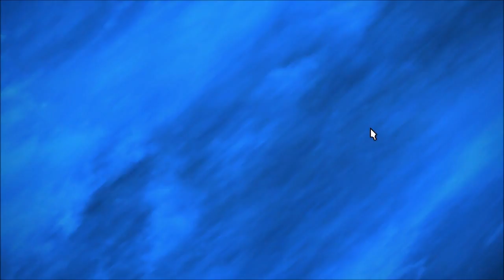Let's Play Final Fantasy XIV: Tiptoeing with Primals: Garuda Smacks Down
Not all runs go smoothly, and here's what happens when everyone is just off the ball -enough-. XD I had fun though, and who knows, you might learn something. ;P

Almost there though, 6 levels away from that venerable 50, and then a whole new can of beans opens up. Hope I can find a way to stabilize my subscription for that, cause I'm having too much fun.